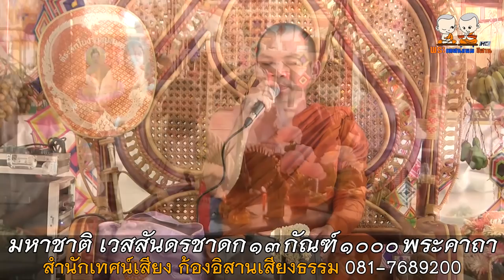มหาชาติ เวสสันดรชาดก ๑๓ กัณฑ์ ๑๐๐๐ พระคาถา | สำนักเทศน์ ก้องอิสานเสียงธรรม | 081 7689200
⭕️ : มหาชาติ เวสสันดรชาดก ๑๓ กัณฑ์ ๑๐๐๐ พระคาถา
🙏 : สำนักเทศน์ ก้องอิสานเสียงธรรม